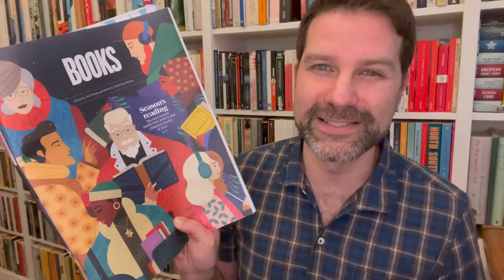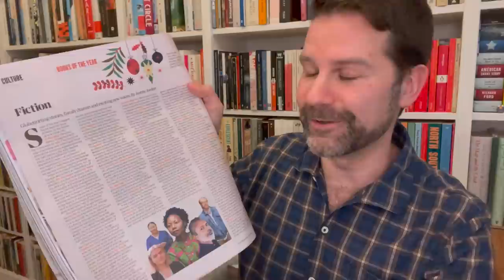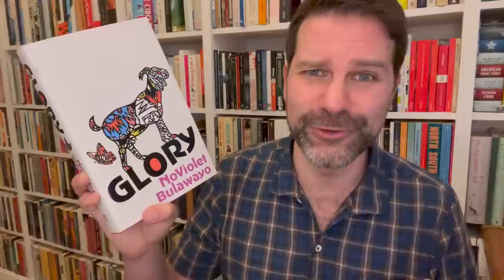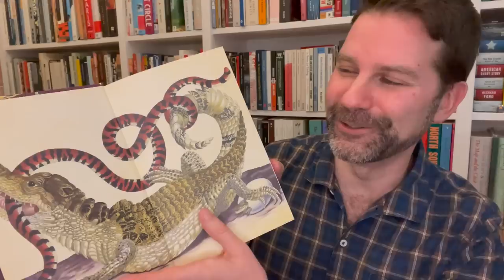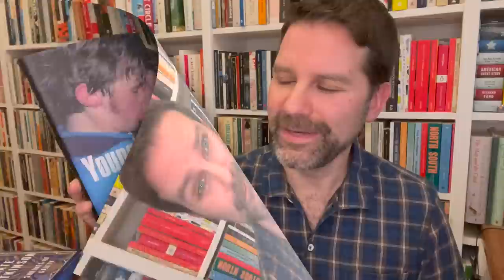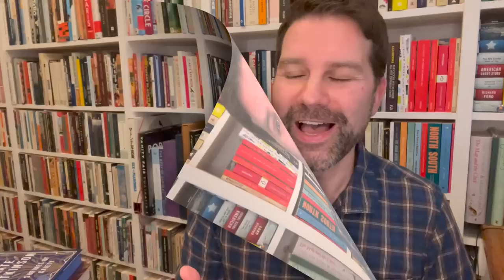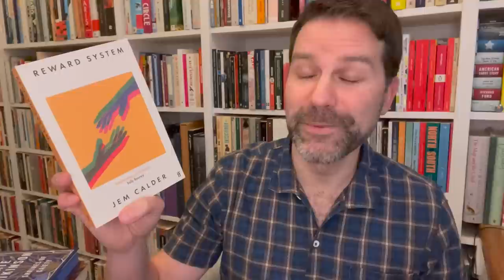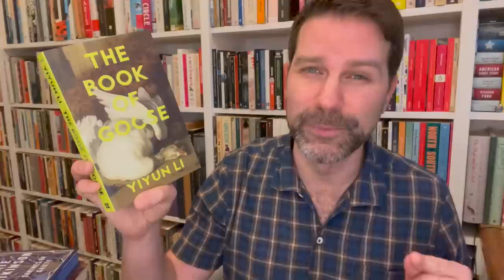The Best Books of 2022 (according to the Guardian)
I look over The Guardian's top fiction books of the year which includes a good mixture of famous and lesser known books. Click ‘Show More’ for info & links.